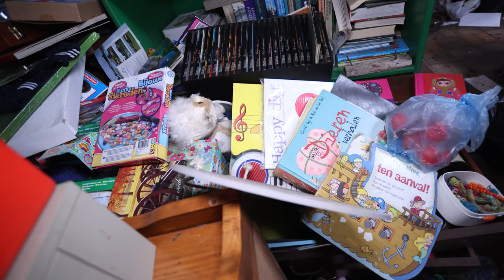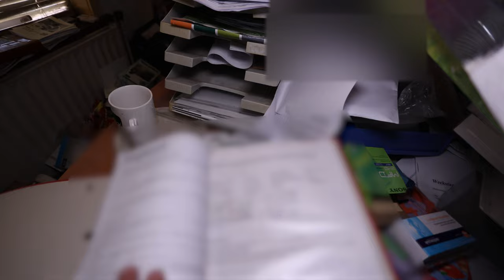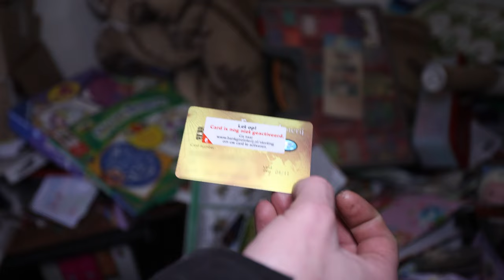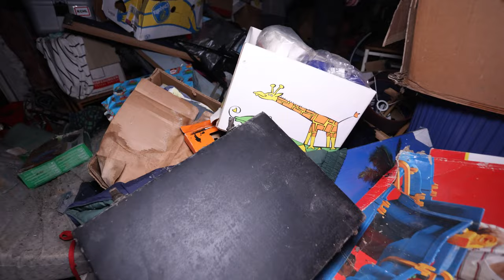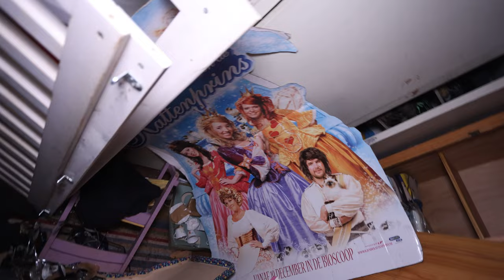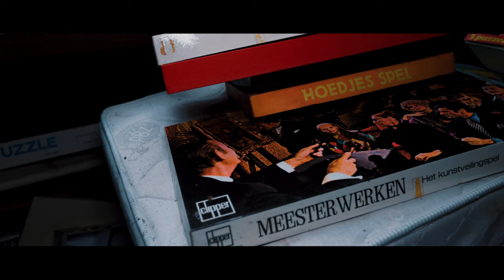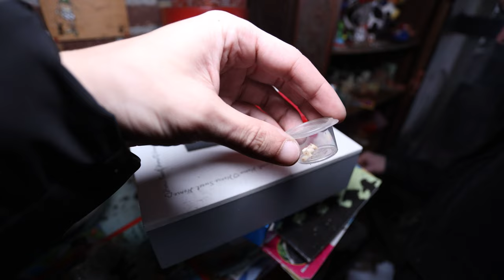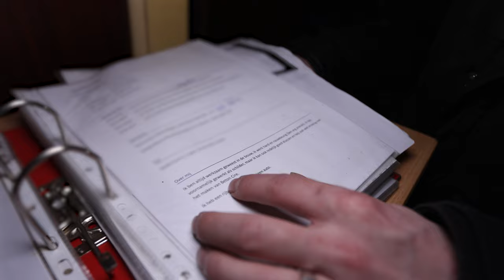SCHOKKENDE ONTDEKKING in Verlaten Huis of Kringloop in Nederland? STROOM WERKT NOG!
Welkom bij ons nieuwste urbex video waarin wij een verlaten huis in Nederland bezoeken. Dit urbex avontuur in nederland neemt je mee naar verlaten plekken, waar de tijd lijkt stil te staan. Dit verlaten gebouw,
voorheen eigendom van een ondernemer in vastgoed en bouw, blijkt een mysterieuze mix van vergeten kinderdromen en een overvloed aan herinneringen in dit verlaten huis in Nederland.

🏠 Verlaten Huis in Nederland | Urbex Verkenning
Ontdek samen met ons dit verborgen verlaten huis in Nederland. Alles is nog aanwezig, alsof de bewoners plotseling zijn verdwenen, en de stroom werkt nog steeds, waardoor de sfeer extra surrealistisch wordt.

🔍 Verlaten Plekken en Gebouwen in Nederland
Dompel jezelf onder in de verlatenheid terwijl we door het verlaten huis dwalen en onverwachte vondsten tegenkomen. Dit is een echte urbex bezoek, waar we de pracht van verlaten plekken in Nederland vastleggen.

🏢 Verlaten Kringloop of Ondernemershuis?
Deze ontdekking lijkt op een verlaten kringloop, met een overvloed aan kinderspullen die je zou verwachten in een kringloop of speelgoedzaak. Ga met ons mee op deze verlaten plek in nederland en probeer het mysterie te ontrafelen - is het een verlaten huis, een verlaten kringloop, of misschien beide?

⚡ Alles Is Nog Aanwezig - Een Urbex Avontuur met Werkende Stroom!
De aanwezigheid van elektriciteit voegt een extra dimensie toe aan deze verkenning. Zie hoe het verlaten huis tot leven komt terwijl we door de kamers struinen en de vergeten geschiedenis ontrafelen.

🌍 Verlaten Nederland - Ontdek de verlaten plekken en gebouwen in Nederland
Dit is meer dan alleen een urbex avontuur in Nederland; het is een reis door dit verlaten gebouw die een verhaal vertelt over het verleden wat hier zich heeft afgespeeld in Nederland.

🔐 Word Lid van onze Urbex Gemeenschap
Samen kunnen we de mysteries van verlaten plekken en gebouwen onthullen!

# Ondertiteling beschikbaar! #

→ Inhoud:
0:00 Intro
0:20 Verlaten Huis
2:50 Kantoor
6:59 Verlaten Huis of Kringloop
18:08 Bovenverdieping
27:10 Informatie bedrijf
28:58 Tuin
34:00 Outro

Verlaten nederland, verlaten gebouwen nederland, verlaten plekken nederland, verlaten huizen nederland, verlaten locaties nederland, verlaten villa nederland, verlaten huis,
verlaten huis met alles er nog in, verlaten huis bezoeken, verlaten huis nederland, verlaten huisjes, verlaten huisje, urbex nederland, het onbekende